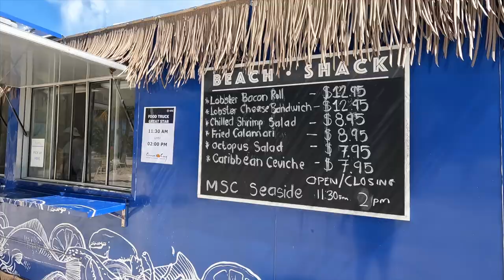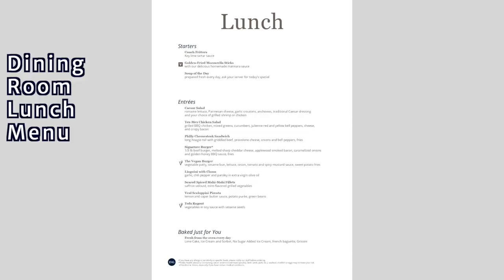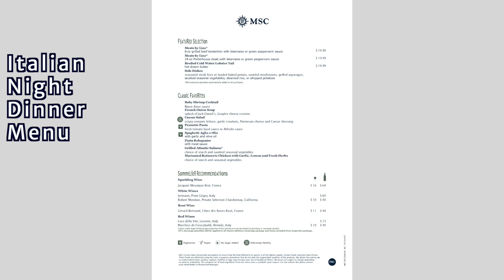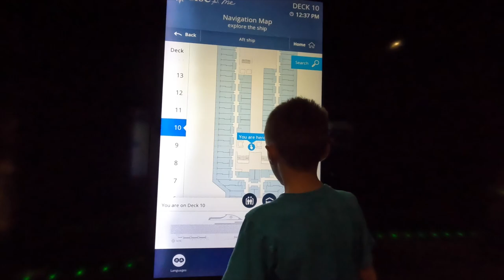The Surprising Truth About MSC Cruises Nobody Tells You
In this video, we'll share our top reasons why MSC Cruises are a must-try for any traveler looking for a luxurious and memorable Caribbean cruise. From their amazing food to their impeccable service, MSC Cruises has it all! So what are you waiting for? Book your trip today and see for yourself!

We sailed MSC cruise lines with our big family and grandparents. We love cruising and enjoying the all inclusive treatment cruising offers. While there are many options when choosing a cruise line: MSC cruise lines, Carnival Cruise Lines, Holland America Cruise Line, Virgin Voyages, Celebrity Cruise Line, Princess Cruise Line, Royal Caribbean, NCL (Norwegian Cruise LIne) and Disney Cruise Line. The list is long and we have only been on three at this time, but we have a very good grasp on what to expect as a big family.

This particular cruise was an MSC 7 night cruise on the MSC SeaSide, a newer and luxurious ship.  We left out of Port Canaveral in September.   We chose this over a 3 night cruise as we really don’t feel that gives us the overall value for our money since we have to travel from the Midwest to the port which is an additional cost.

We have traveled the world and around the entire US and have many tips for travelers who travel on a budget.

Want cell service on your next cruise?  My full GigSky video can be found

0:00 Intro
0:31 Let’s give MSC a try
0:50 Embarkation is a breeze
1:42 MSC Seaside
3:05 Room tour (including handicap)
4:17 Kids area
6:34 Toddler area
6:52 Teens area
7:22 Waterslides and kids pool
8:28 Ocean Cay
9:57 Dining Room and buffet
12:34 Ice cream
13:26 Entertainment
14:10 MSC for Me
15:05 Gratuities
16:03 Our final opinion

✈️ The SINGLE TOOL that allows us to travel as a family - Going.com

📸 MY PHOTOGRAPHY SETUP
🔘 Summit Creative 40L Bag
🔘 Small Electronics Organizer Bag
🔘 Fjallraven Shoulder Bag
🔘 Fjallraven hip bag

🔘 Sony a7iii
🔘 GoPro Hero 10
🔘 DJI Air 3
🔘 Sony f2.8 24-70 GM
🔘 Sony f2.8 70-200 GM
🔘 Sony Batis f1.8 55

🧰 MY ACCESSORIES
🔘 Favorite Pro Mist filter
🔘 Benro Tripod
🔘 Benro Geared Tripod Head
🔘 Benro Ballhead
🔘 Favorite tripod for phone
🔘 DJI RS2 Pro
🔘 SmallRig Matte Box